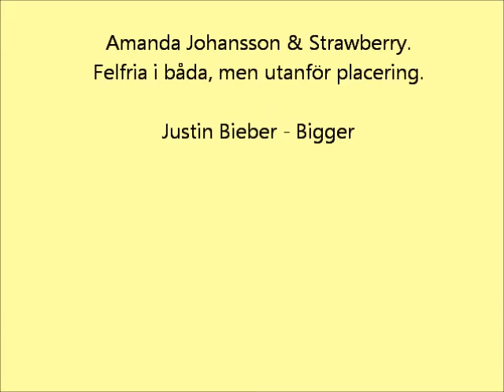Nyårshoppet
Nyårshoppet på Mariestads ridklubb 2012. Amanda och Strawberry.

Låten är INTE Justin Bieber - Bigger, utan Justin Bieber - Favorite Girl!